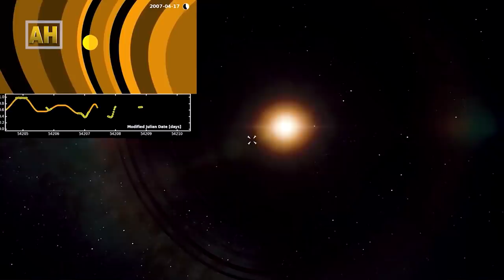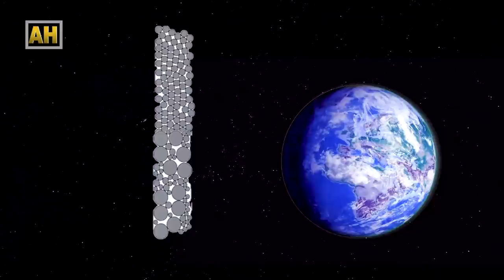अन्तरिक्ष संग सम्बन्धित केही खोज तथा अनुसन्धान | Pan Moon | Sombrero Galaxy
Pan is the innermost named moon of Saturn. It is a small, walnut-shaped moon approximately 35 kilometres across and 23 km wide that orbits within the Encke Gap in Saturn's A Ring. Pan is a ring shepherd and is responsible for keeping the Encke Gap free of ring particles

The Sombrero Galaxy is a spiral galaxy in the constellation borders of Virgo and Corvus, being about 9.55 megaparsecs from our galaxy, within the local supercluster. It has a diameter of approximately 15 kiloparsecs, three-tenths the size of the Milky Way.

Editor/Animation:  Dashraj Shrestha
Chief Editor:  Deepak Aryal
Script Writer: Roshan Thapa/Ananta Wagle
Voice-over:  Balaram Shrestha